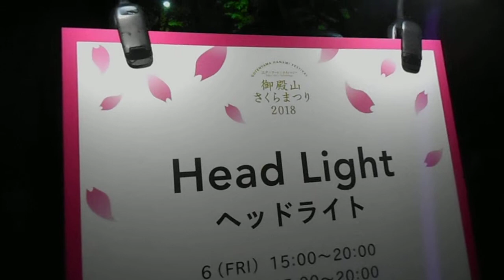DSCN1046御殿山さくらまつり20180406夜 御殿山トラストシティ を歩いてみた